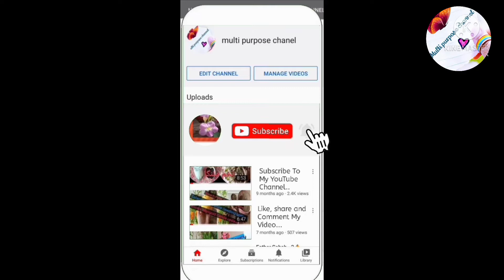Prawns Curry Recipe jhinge Shimla mirch Recipe MPC multi purpose channel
Hello today

# Capsicumpraenrecipe